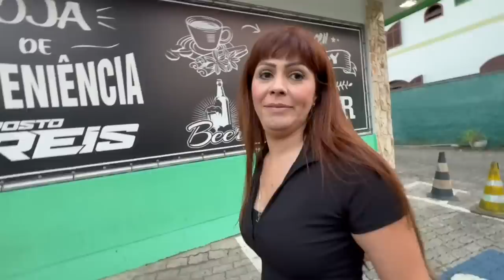JONATAN ESTA MENT1ND0 PRA MIM